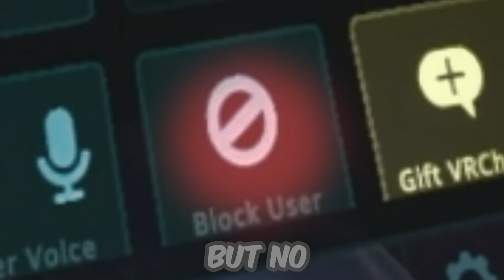Loving Furries on VRChat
Take my Love damn you!

DamuTheLycan
KrazyKracker
ProtoViperNeo
D7 light
Holy Guacamole
K'joor
Major039
Regis Manatur
Sleepi
TdogDragon
Alpine
BeowulfBlackburn
BoltingDawn
ByPixel
Cassette V
Crimson Horizon
Daxaetrus
Der Drache TV
Finskierator
Jake Williams
Kilobyte
Nwhis
PaddyTFP
Pine
RicoTheWolf
Shadow fang 174
Shiasaz
SilHex
SquazLive
T.Frizzytrix
TheBoiNamedHam
Tizune Fox
TroyBorg
Valah
Zyfer Kazumi
Azzmurr
BilyMan
Circinus
ConfusedStarman
Falmil
Goldman5587
Int Cookie
Julian Kroll
Lupano92
Nightfallcall
PhilipStudio
PoKLoP
Ren
Saturn
Semo 112
Sydney
ThePieman78
Wolfie
Zero Ryukudo
Dr.RupertStein